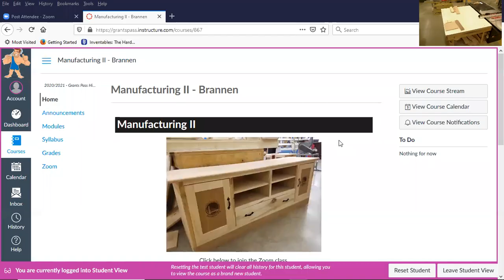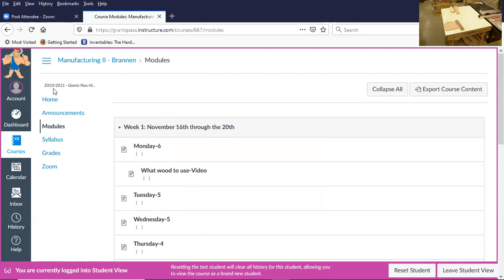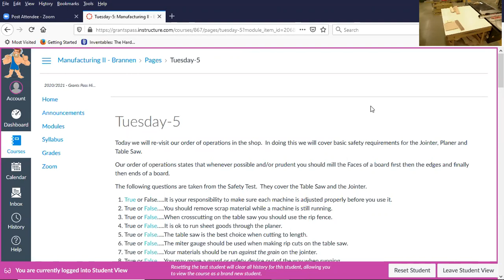3rd Period Lecture, Nov 17th